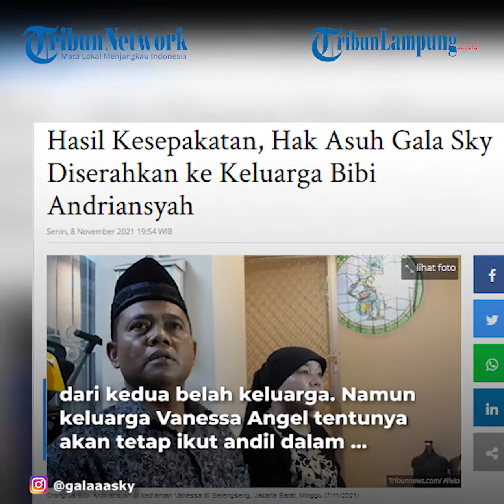Hak Asuh Gala Sky Diserahkan ke Keluarga Bibi Andriansyah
TRIBUNLAMPUNG - Hak asuh Gala Sky, anak semata wayang Vanessa Angel dan Bibi Ardiansyah, diserahkan ke pihak keluarga Bibi Andriansyah.
Keputusan tersebut diambil atas perundingan dari kedua belah keluarga.
Namun, keluarga Vanessa Angel tentunya akan tetap ikut andil dalam membesarkan balita tersebut.
"Kalau pengasuhannya, soal berbagi nanti dibicarakan. Kemarin dia udah ngomong, mungkin dia (pihak keluarga Vanessa) nyerahin ke kita," ujar Faisal saat ditemui di Taman Makam Islam Malaka, Jakarta Selatan, Senin (8/11/2021).
Selain itu, Faisal menyebut cucunya itu adalah pengganti putranya, Bibi sewaktu kecil.
"Saya mengucap alhamdulillah. Terimakasih dia bisa selamat. Saya anggap dia sebagai ganti anak saya yang kecil, saya besarkan lagi," ungkap Faisal sambil menangis.
Videografer Tribunlampung.co.id / Rio Angga Saputra